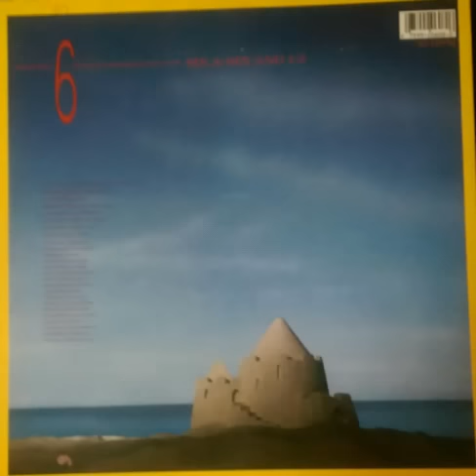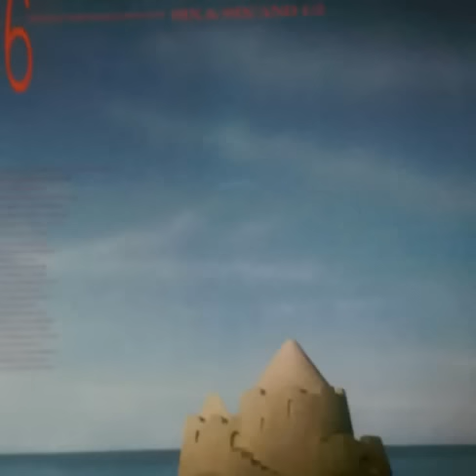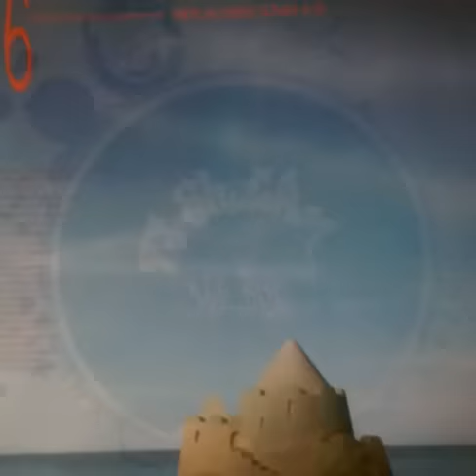Madhouse 6 1/2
An instrumental Prince song from the album madhouse 8.
R. I. P.  Prince